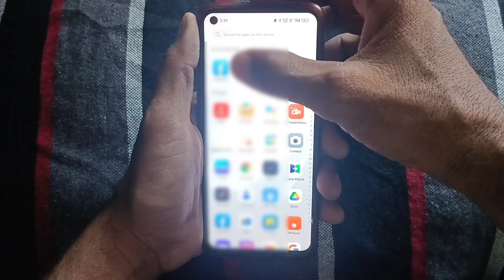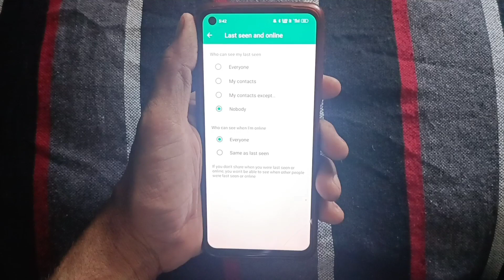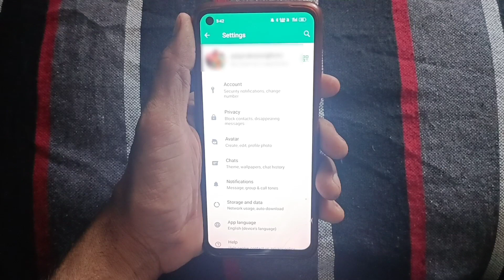WhatsApp par online hokar bhi offline kaise dikhe | WhatsApp me last seen ko hide kaise kare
Hello gays kese ho Gays  Iss Video Me Hamne Aapko Bataya He ki  WhatsApp par online hokar bhi offline kaise dikhe | WhatsApp me last seen ko hide kaise kare |  i Hope Ye Video Aapko pasandh Aayi Hogi Gays Agar Aapko Ye Video Pasandh Aayi To Aap Iss Video Lo like Share And Commments Jarur kare Or Channel Ko Jarur Subcribe Kare Or Bell Icon Ko Jarur Press Kare Jisse Agar Me Koi New Video Upload Karunga To Uski Notification aapko Sabse pehle Milegi